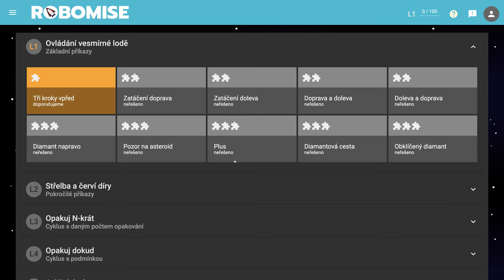🧯 995 Diamantový kríž - Robomisia